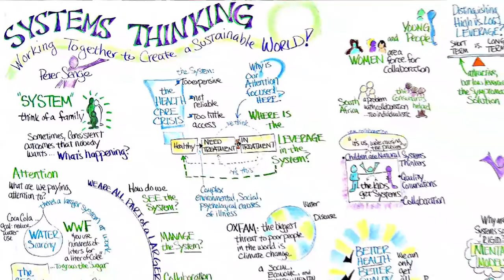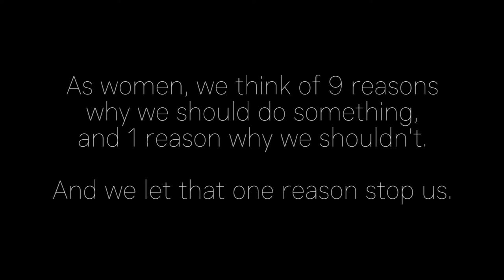Ending Child Prostitution with Solar Power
EPISODE 5 - EMPATHIC ACTION

Meet a young Kenyan woman – Salima Visram – who rejects outdated international development approaches in favour of social entrepreneurship. And learn how her commitment to empathic action can be traced to one tearful phone call with her mom when she was in boarding school.

Salima is the Founder of Soular, a social enterprise that harnesses the power of the sun to provide study light to Kenyan children

Anita Nowak is an empathy expert, author, award-winning educator, international speaker and certified coach.

Song: Ocean
Album: Cinematic